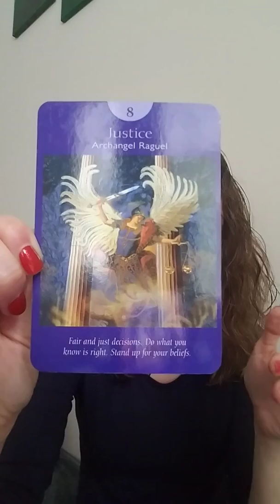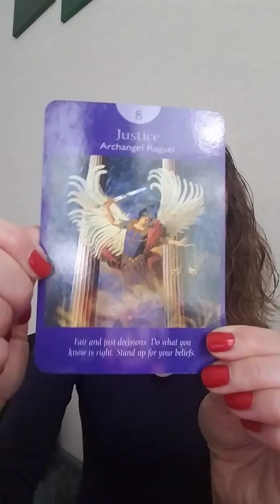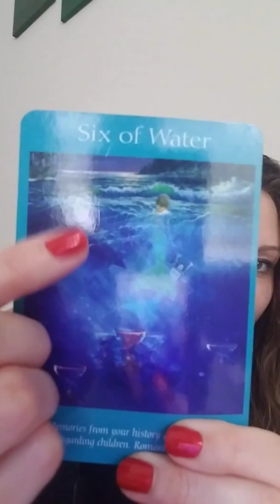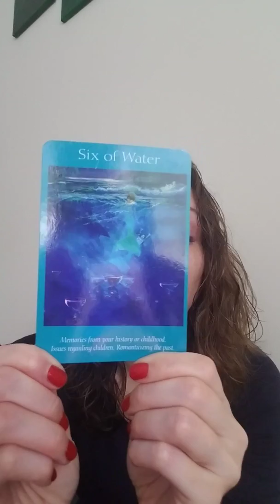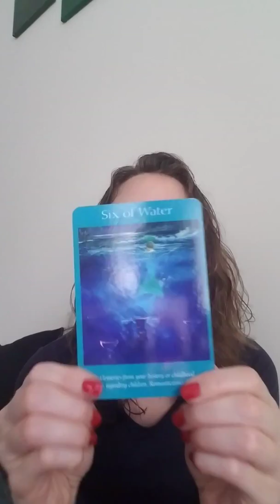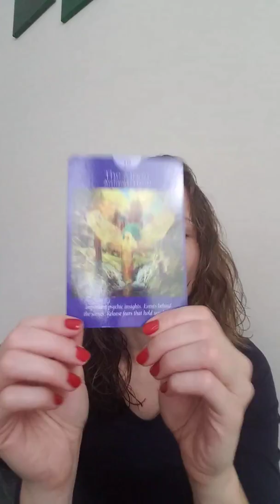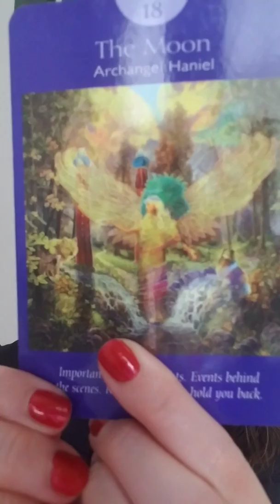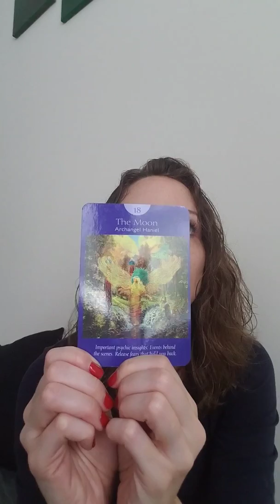Angel Tarot Messages 10-14-18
Hey guys! I am using the Angel Tarot deck this time. Please choose either 1, 2, or 3 for a message for today and this week ahead. And if you would, please share this with others so that these messages can get out to them and help them as well. Enjoy and have a great week ahead!